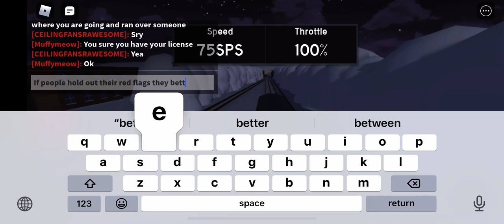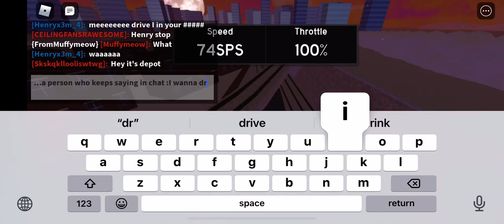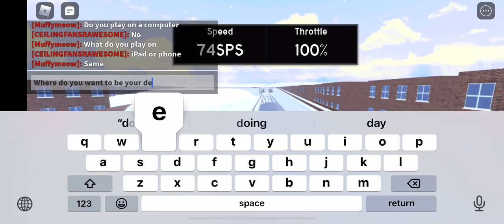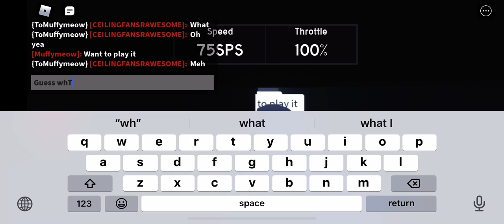Playing Train Simulator (Ft. Elliot)